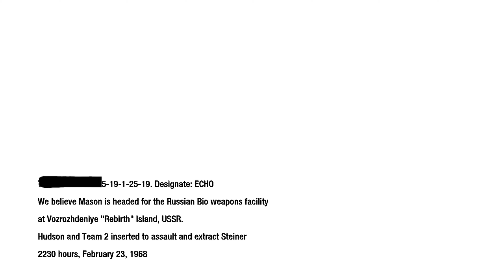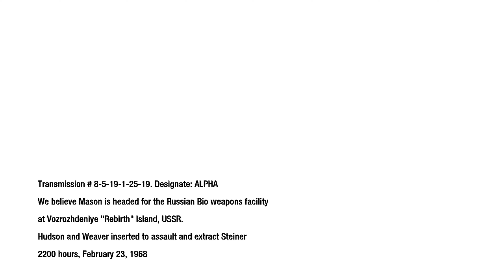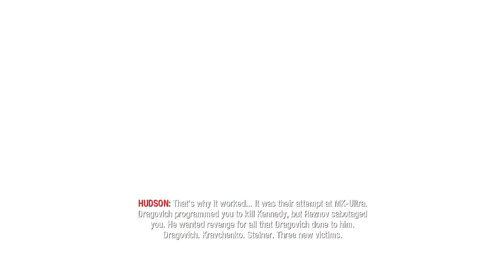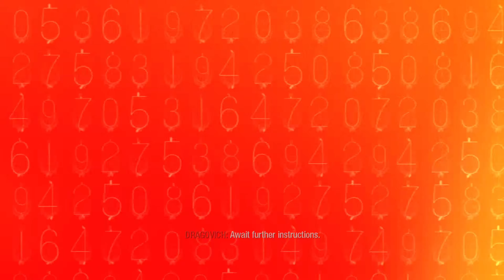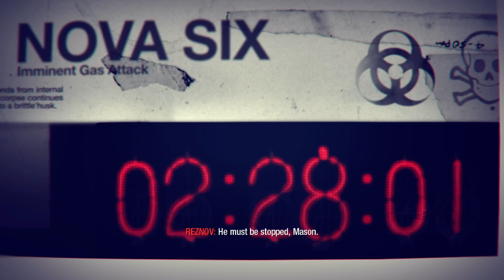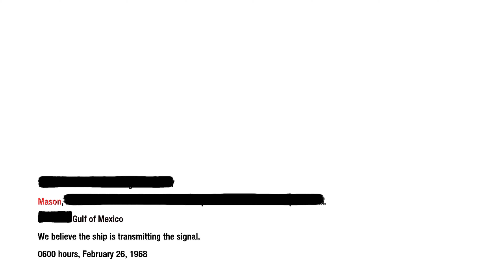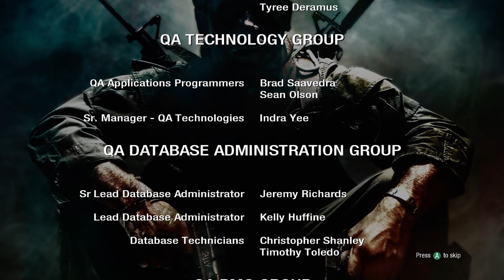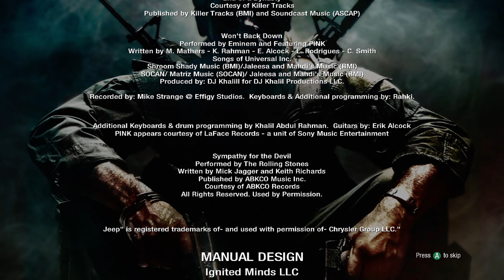Call of Duty: Black Ops Campaign Walkthrough Part Seven | Xbox Series X, Xbox 360 | 4K | FINAL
Call of Duty: Black Ops Campaign Walkthrough Part Seven: 'Rebirth', 'Revelations' and 'Redemption' | Xbox Series X, Xbox 360 | 4K | FINAL | ENDING

Call of Duty: Black Ops is a 2010 first-person shooter game developed by Treyarch and published by Activision. It was released worldwide in November 2010 for Microsoft Windows, the PlayStation 3, Wii, and Xbox 360, with a separate version for Nintendo DS developed by n-Space. Aspyr later released the game for OS X in September 2012. It is the seventh title in the Call of Duty series and the third to be developed by Treyarch. It serves as the sequel to Call of Duty: World at War.